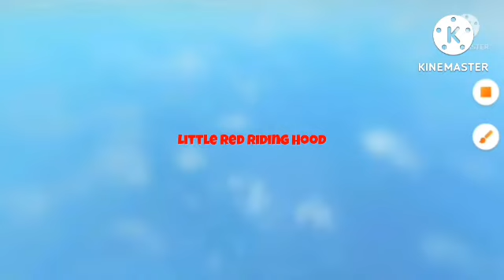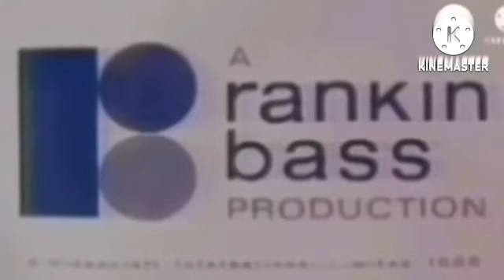A Turma Do Leonardo Episódio 25: Chapeuzinho vermelho